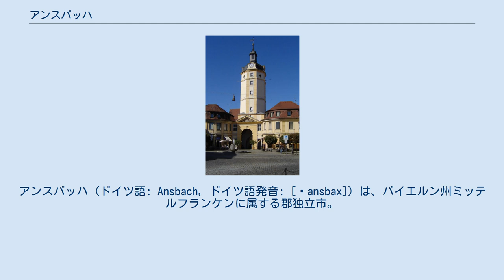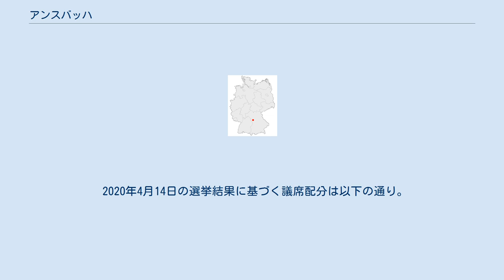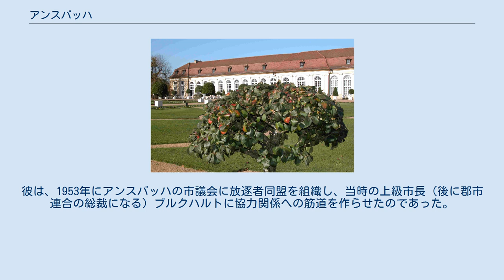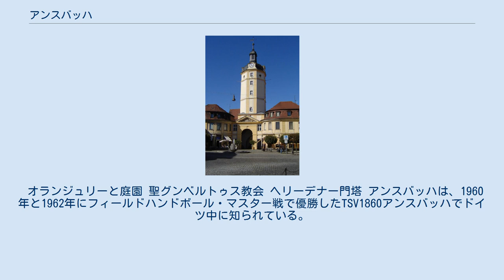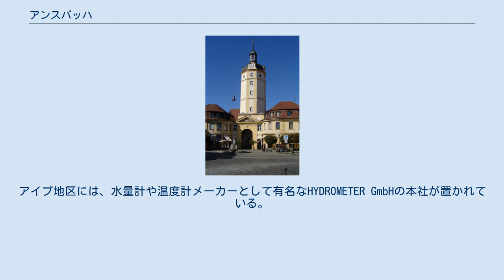アンスバッハ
アンスバッハ (ドイツ語: Ansbach, ドイツ語発音: [ˈansbax]) は、バイエルン州ミッテルフランケンに属する郡独立市。
ミッテルフランケン行政管区の本部所在地であり、アンスバッハ郡の郡庁所在地でもある。
18世紀までは、オーノルツバッハ(Onolzbach)と呼ばれた。
 この都市は、ニュルンベルクの南西約40km、マイン川水系に属すフレンキシェ・レーツァト川沿いに位置する。
面積では、バイエルン州で5番目に広い都市である。
地域的にはシュヴァーベン地方北部に属している。
 また、住民の大部分はアレマン語の一方言であるシュヴァーベン語を言語とするアレマン人が多い（アレマン諸語の最北端に属する）。
さらに、上部フランケン語の一方言である南フランケン語を言語とするフランケン人も存在する。
前者がカトリックで、後者はプロテスタントである。
 アンスバッハ市には、以下の地区が含まれる。
 この他に小さな集落（ヴァイラーとアインエーデン）が含まれる。
 748年、オーノルツバッハ川（後にアンスバッハ川と改名）とフレンキシェ・レーツァト川の間にベネディクト会の修道院が創設された。
その後、数世紀の間にこの修道院は発展し、その周辺の入植地を統合して都市を形作った。
アンスバッハは1221年に初めて文献で言及されている。
 この都市は1331年にホーエンツォレルン家の統治下に入った。
これ以後、30年間アンスバッハはツォレルン家の様々な地方行政管区の首邑として位置づけられた。
 ホーエンツォレルン家がブランデンブルク選帝侯の地位に昇った時、アンスバッハはブランデンブルク領と合併されず、アンスバッハ侯領として独立した。
1523年から1603年までアンスバッハ辺境伯はイェーゲルンドルフ（クルノフ）公を兼ねた。
 18世紀のアンスバッハ・レジデンツの図面 1791年、最後のブランデンブルク＝アンスバッハ辺境伯カール・アレクサンダーは、終身年金と引き替えにアンスバッハ侯領及びバイロイト侯領の統治権をプロイセン王国に譲渡すると、それ以後は愛人と共にイギリスで生活した。
その後、両侯領はバイエルン王国領となった。
アンスバッハ侯領は、まず1806年にヴィッテルスバッハ家のベルク公領と交換されたのだが、1810年にはバイロイト侯領と共にフランス軍の管理下に置かれた。
 1796年にツヴァイブリュッケン公でバイエルン選帝侯位継承候補者であったマクシミリアン・ヨーゼフは、ツヴァイブリュッケンがフランス軍に占領されると、アンスバッハに亡命宮廷を置いた。
プロイセンは1795年のバーゼルの和約によりフランス革命政府との戦いから手を引いており、その中立は明らかであった。
このためプロイセン統治下のアンスバッハは確実な避難場所であった。
この時、マクシミリアン・フォン・モンジュラは、領土を失ったマクシミリアン・ヨーゼフ公に将来成すべきバイエルンの急進的な政治再編の包括的なコンセプトを講義した。
1799年に遺産を受け継ぎバイエルン選帝侯マクシミリアン4世ヨーゼフ（1806年からはバイエルン国王マクシミリアン1世ヨーゼフ）として即位した彼は、モンジュラの提出した『アンスバッハ覚書』をバイエルンの国家を近代化するためのコンセプトの土台と位置づけた。
 しだいに、ふくれあがる飲み水の供給が問題となり、1900年に25km離れたゲルスバッハから水を引く市の水道が設けられた。
この水道は、1966年にシュラウアースバッハから引かれた2本目の水道とともに、現在でも市民の飲料水の98%を供給している。
 第二次世界大戦後はアメリカ軍の管理地域となり、現在市域に含まれているシュトリュトにあった旧結核療養所を利用して、"Displaced Persons" と呼ばれた故郷を逐われた人々のための収容施設が設けられた。
 アンスバッハは、ガリレオ・ガリレイと同時期（1610年）に木星の衛星を発見した天文学者ジーモン・マリウスゆかりの地でもある。
また、1831年から1833年には、謎の人物カスパー・ハウザーがアンスバッハに滞在し、宮廷庭園で殺害されている。
 1709年に辺境伯ヴィルヘルム・フリードリヒが発した特権により1710年から磁器生産が始まった。
当初は（1725年頃まで）は、ルーアン焼き風の青と白のデザインであったが、その後緑や黄色が使えるようになり色彩が広がった。
J.G.Ch.ポップにより、中国磁器の青磁のコピーが作ら...